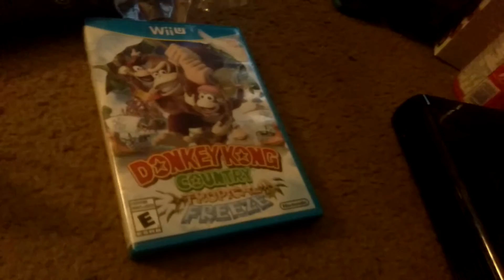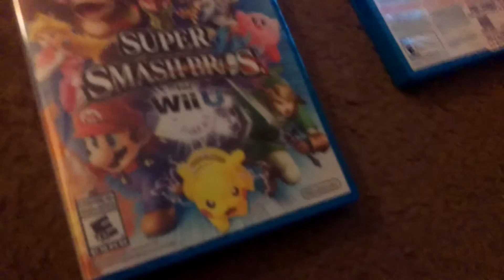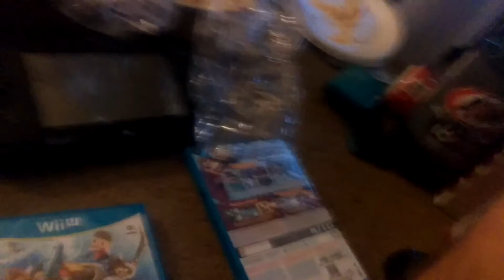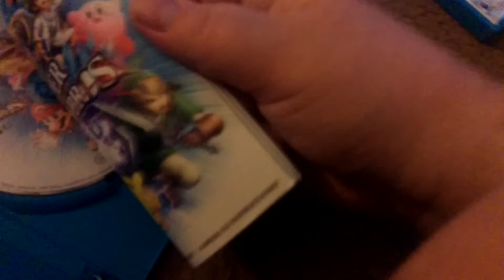Unboxing Nintendo Wii U Part 2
Part 2 of my unboxing of the Nintendo Wii U.